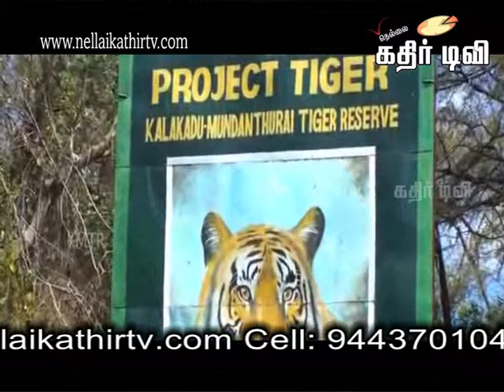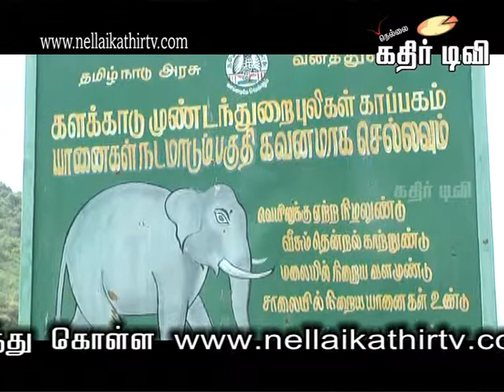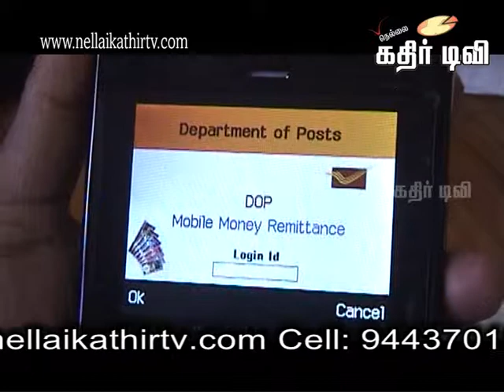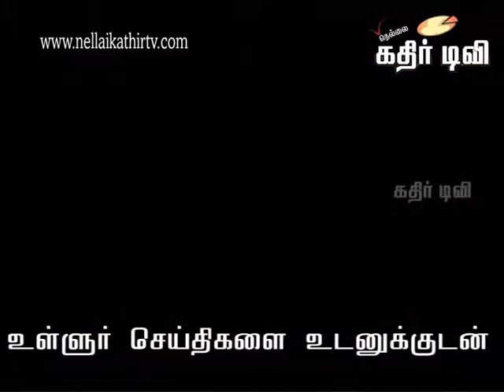கதிர் செய்திகள் 19-11-2013